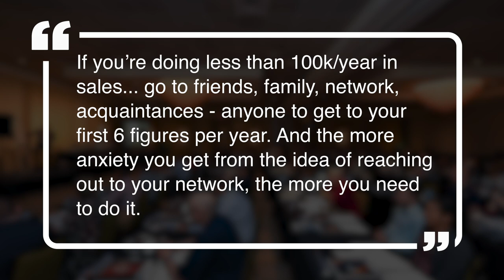How to Land Your First High-Quality Client! | How to Start Your Accounting Firm | Andrew Argue, CPA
If you're making less than 6 figures, you need to reach out to anyone and EVERYONE! This includes your friends and family, no matter how uncomfortable it may feel. The more anxiety you get from reaching out to your personal network, the more you NEED to do it! Successful entrepreneurs are successful because they do the things other people are afraid of and do the things that are WORTH doing.